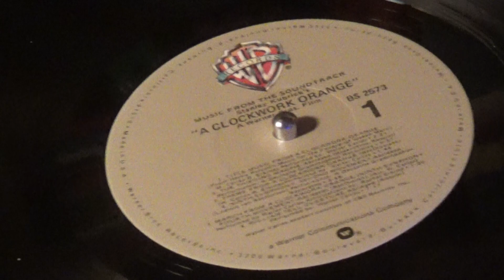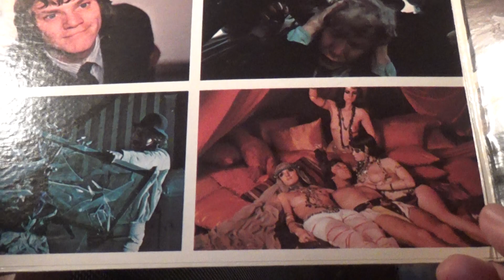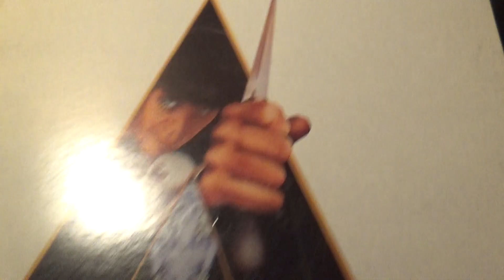A CLOCKWORK ORANGE / Stanley Kubrick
Here is the Theme from the 60's classic film, A Clockwork Orange...
 A rather different film from the great Stanley Kubrick  ( 2001 fame & more)
      Hope you enjoy this play, near the end of HALLOWEEN SPOOKTACULAR...
  And of course, as always,  KEEP PLAYING THE MUSIC ! ! !
   ***( Tomorrow will be the exciting Conclusion of SPOOKTACULAR 2023...
             Be sure to tune in, & see the Number 1  classic theme ~!